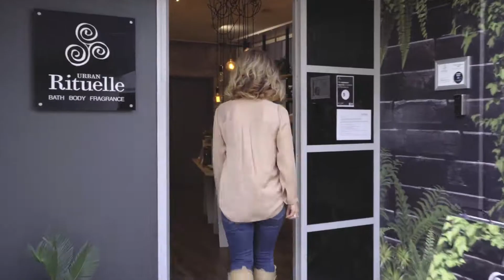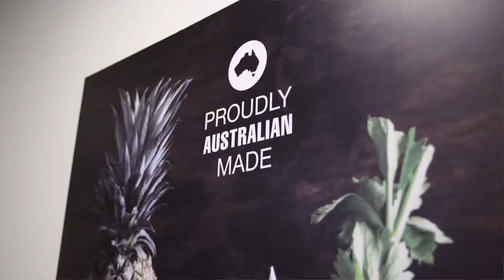Urban Rituelle - Our Story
A huge, big HELLO 👋 ! If you don’t know who we are, let me do a quick intro! We’re Leanne & Scott & we are the founders of Urban Rituelle.

21 years ago, we launched our business at the inner Sydney Markets in Glebe, selling our little brightly coloured handmade cocoa butter vegetable soaps. Our customers in Glebe couldn’t get enough of them, so naturally….we decided to expand our offering and make even more feel-good products for you 🌿

We started to make our very own Scented Soy Candles, plus our signature bath & body products, all from our kitchen bench! 🏠 We couldn’t keep up with the demand, we knew we had something special. So we took a BIG leap of faith and launched Urban Rituelle to retail stores Australia-wide at the Sydney ReedGiftFair in September 1999 and well…..the rest is history!!

In 21-years our little family business has grown from being that little market stall and flourished into an international business, with multi-award winning collections of feel-good bath, body & home fragrance goodies!!

There’s still plenty more in store for us on the horizon, with exciting new projects in the pipeline. We’re super passionate and dedicated to creating products we genuinely love and believe in – we’re here to create rituals that make you feel-good!

We are Urban Rituelle, and this is Our Story ✨
- Leanne & Scott